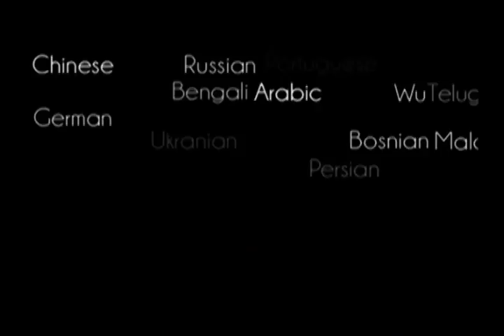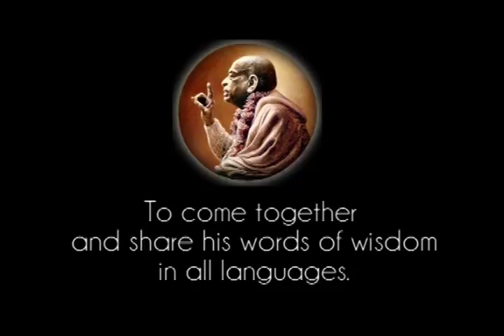Prabhupada 0043 Bhagavadgītā yra pagrindinis principas